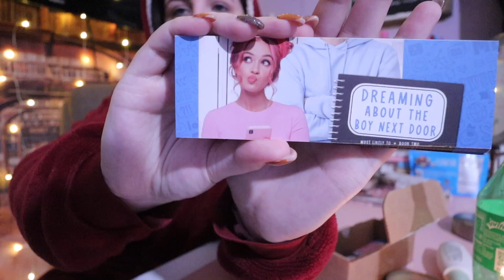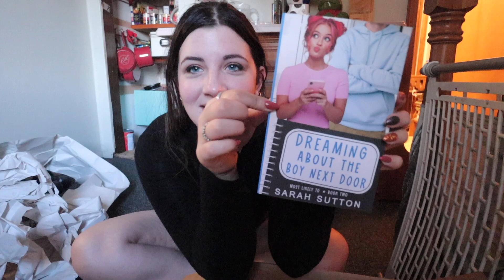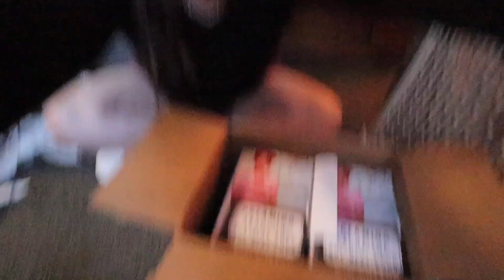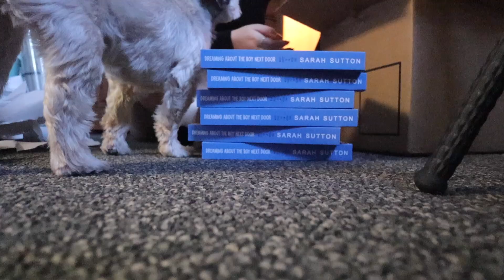all of the author things | Authortube Writing Vlog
Pre-Order Dreaming About the Boy Next Door!

💙 What Are Friends For?
❤️ Out of My League
🧡 If the Broom Fits
💜 Can't Catch My Breath
💕Two Kinds of Us
💚❤️💚 Christmas As We Know It